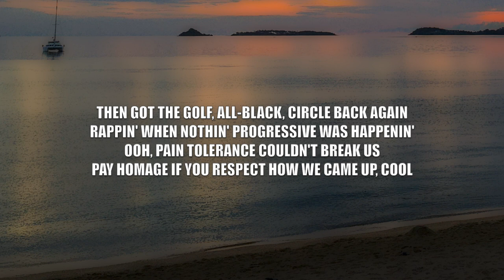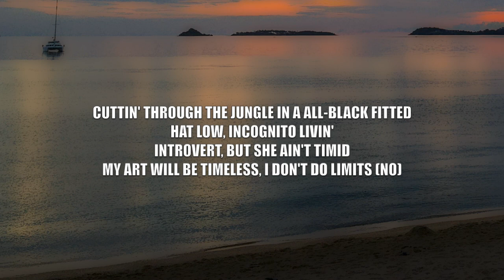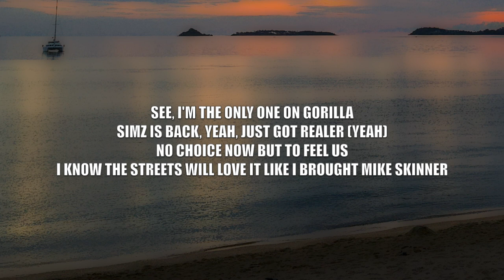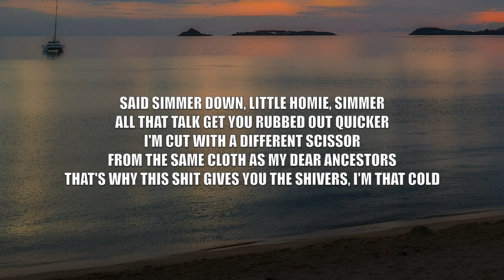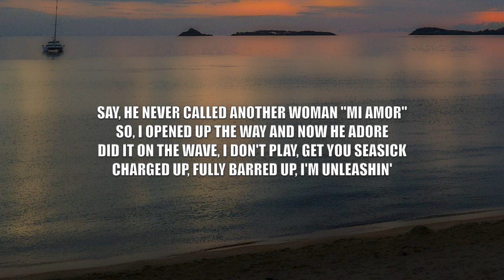Little Simz - Gorilla - Lyrics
This video is lyrics for a song called "Gorilla" by Little Simz